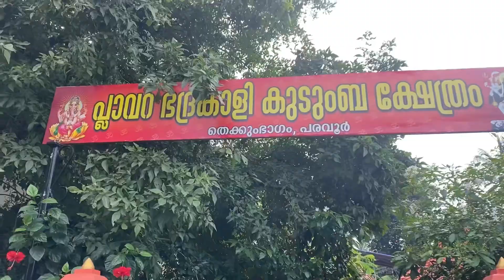സ്നേഹതീരം അഭയകേന്ദ്രത്തിൽ പോയ് വരാം❤️80th Pirannaal🎉 from temple to Snehatheeram Abhaya 🏠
80 ാം പിറന്നാൾ 🎉🎉കുടുംബക്ഷേത്രത്തിൽ നിന്നും സ്നേഹമയികളോടൊപ്പം ❤️❤️
Amritha travel vlog.
From Amritha Aluva to Snehatheeram Abhaya oldage home, Bhoothakulam.